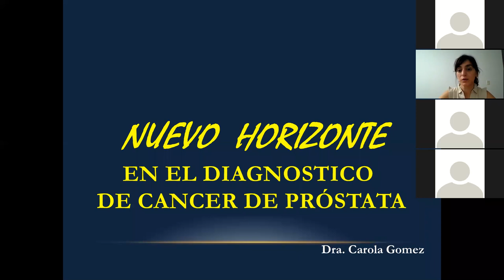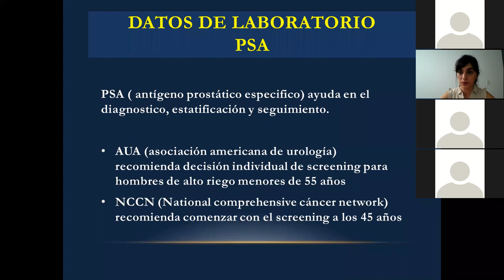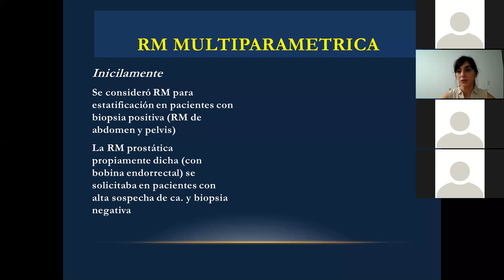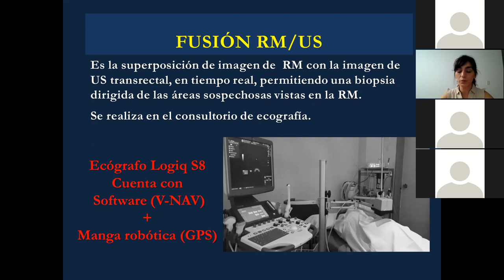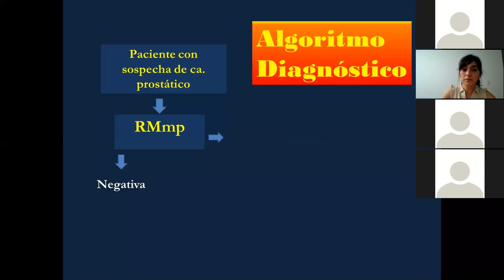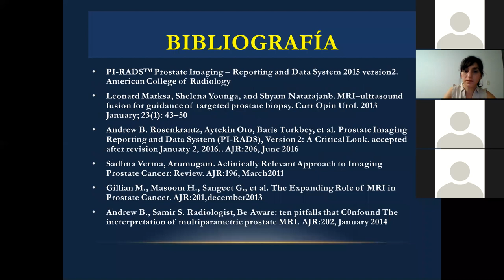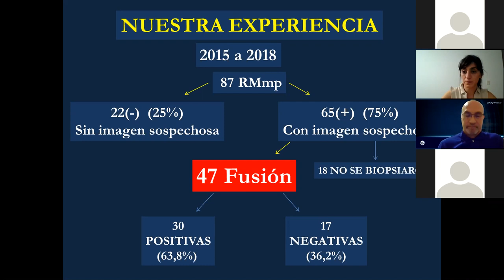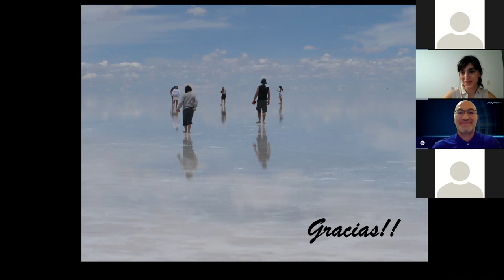Nuevo horizonte en el diagnostico de cancer de próstata| GE Latinoamérica